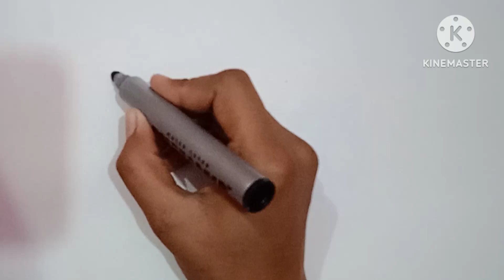Drawing & Coloring a Slice of Pizza🍕 | Drawing for Kids & Toddlers | Easy Drawing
drawing
drawing and painting easy
drawing, coloring and painting
drawing, coloring and painting for kids
kids drawing
drawing and colouring for kids
coloring
coloring for kids
coloring videos
coloring drawing
easy drawing
easy drawing for kids
simple drawing
simple drawing for kids
pizza
pizza draw
pizza drawing
pizza drawing and coloring
pizza drawing easy
easy pizza drawing
easy pizza drawing step by step
how to draw pizza
how to draw pizza easy
how to draw pizza step by step
how to draw pizza easy way
how to draw a slice of pizza
how to draw a slice of pizza easy